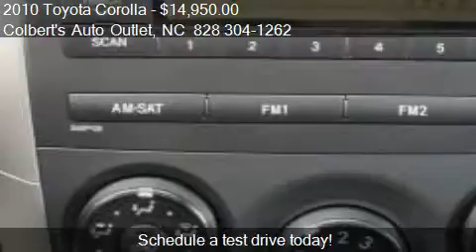2010 Toyota Corolla S - for sale in Hickory, NC 28601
Colbert's Auto Outlet

Come test drive this 2010 Toyota Corolla S for sale in Hickory, NC.

2010 Toyota Corolla S!!! S Package with GREAT MPG!!! This Corolla has excellent gas mileage, very peppy, drives nicely, solidly built small car. It also has the features you are looking for. Power Sunroof, Premium Interior, Steering Wheel Mounted Controls, CD/MP3 Stereo, New Tires, and much much more!